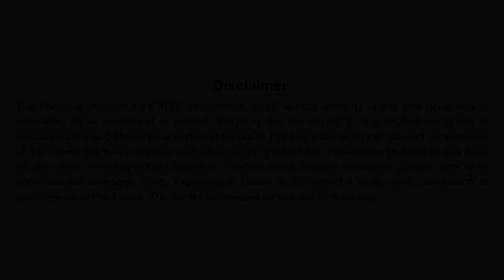SCRIPT 4 HINDI PNB + NABARD